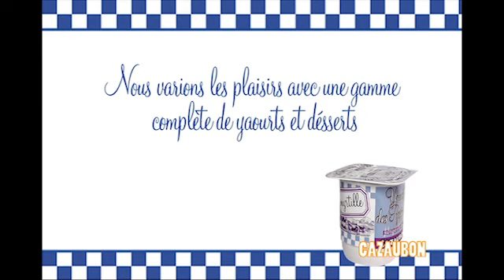Les Yaourts des Pyrénées version Internet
Publicité réalisée pour la société Gaec Cazaubon.